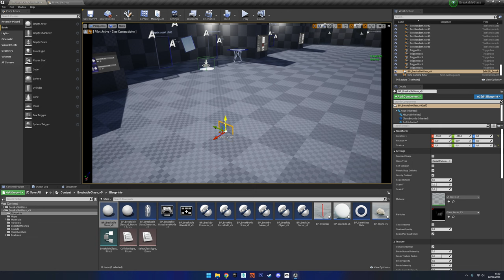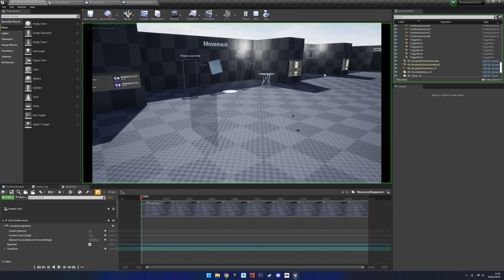Breakable Glass Sequencer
It is necessary to render the sequence in Play or Simulation mode since these assets work with physics. To do this you can play the sequence from the begin play level blueprint.